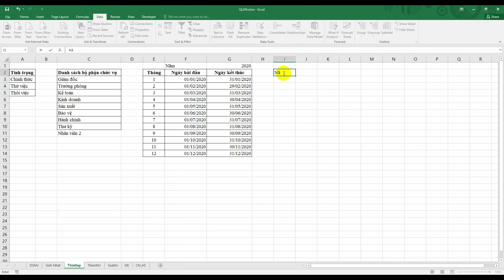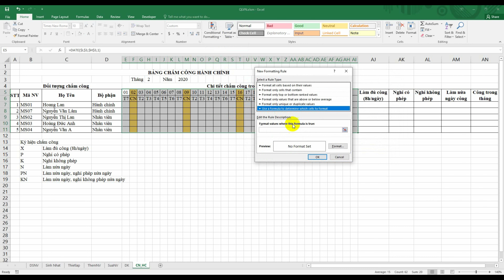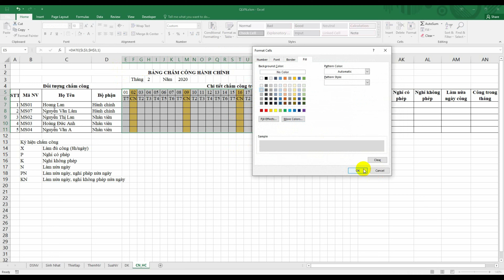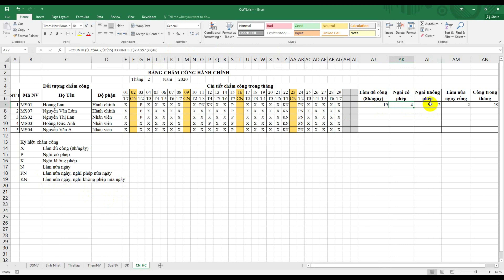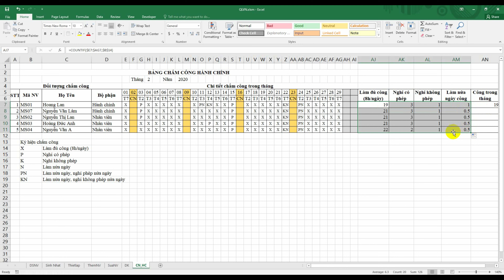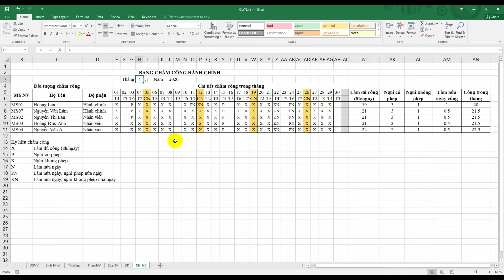Bài 7- Tạo danh sách QLNV - Xây dựng bảng chấm công cho nhân viên Khối Văn Phòng